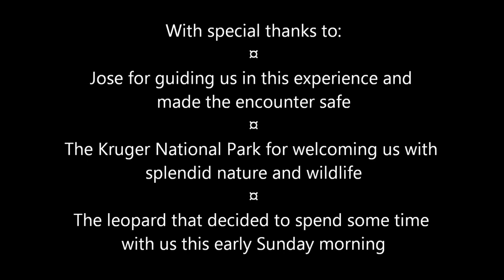Relaxed leopard leaving tree when bird makes too much noise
Early morning in Kruger National Park, a perfect start of a fascinating day. A relaxed leopard doing his morning stretch and then moving on...